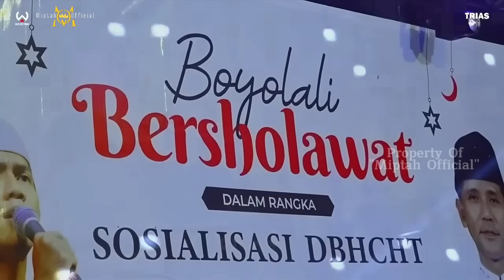Sluku-Sluku Bathok - Habib Zaidan Feat Gus Azmi dan Cak Fandy | Viral Tiktok ||Sholawat Terbaru 2023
Sholawat terbaru dalam rangka Boyolali Bersholawat bersama Habib Zaidan Feat Gus Azmi dan Cak Fandy
Judul:
1. Alamat e anak Sholeh
2. Sluku-Sluku Bathok